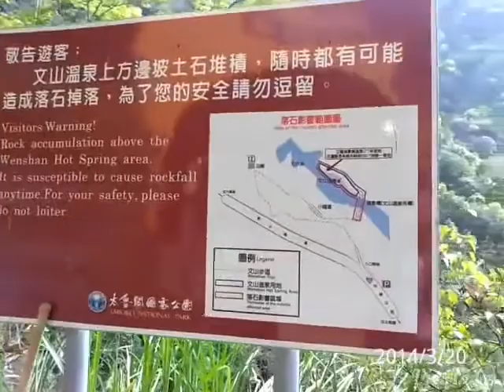文山溫泉2014/3/20